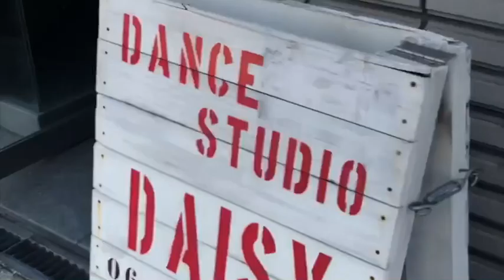デイジー道場crew